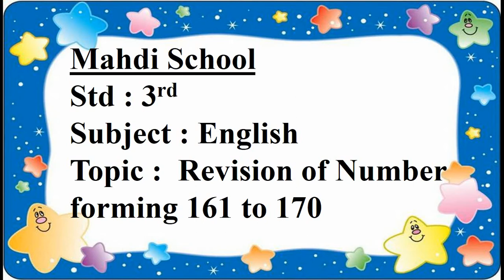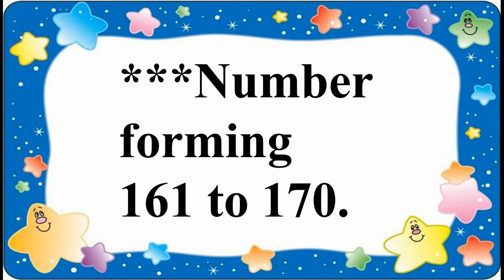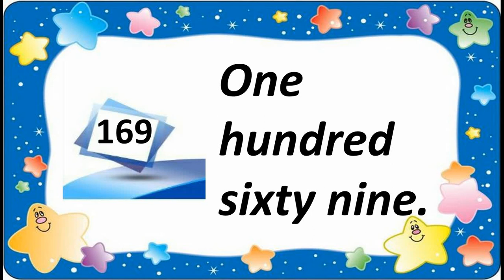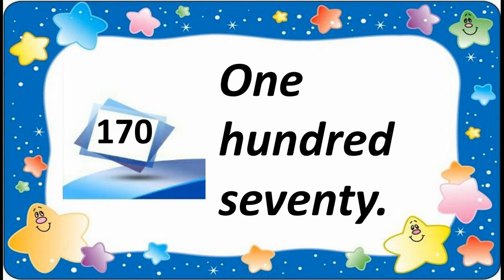Gujarati Medium - STD - 3 - ENGLISH